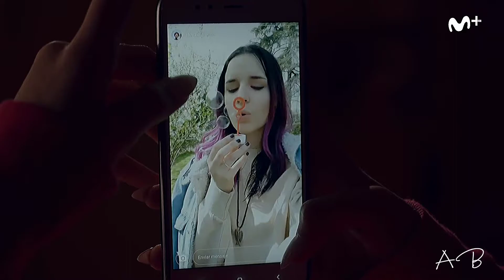Evak & Remakes || Love Me Like You Do